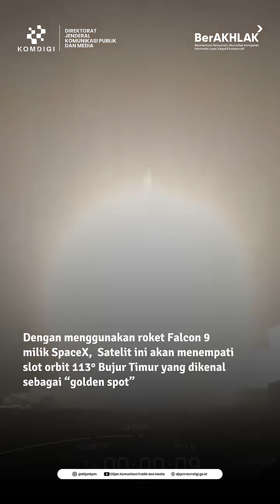PELUNCURAN BERSEJARAH! Satelit Nusantara Lima (N5)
🚀 Satelit Nusantara Lima (N5) resmi mengangkasa dari Cape Canaveral, Florida, dengan roket Falcon 9 milik SpaceX!

📡 Menempati orbit emas 113° BT, N5 siap menghadirkan konektivitas super cepat untuk seluruh Indonesia dan Asia Tenggara.
📶 Dengan kapasitas 160 Gbps, N5 menjadi satelit komunikasi terbesar di ASEAN—mendorong transformasi digital hingga ke pelosok Asia Pasifik.

🌐 Era baru konektivitas dimulai. Nusantara Lima bukan sekadar teknologi, tapi simbol harapan dan kemajuan bangsa.
📅 Operasional hingga 2041, dan siap menyambut Nusantara Tiga (N3) di tahun 2026.